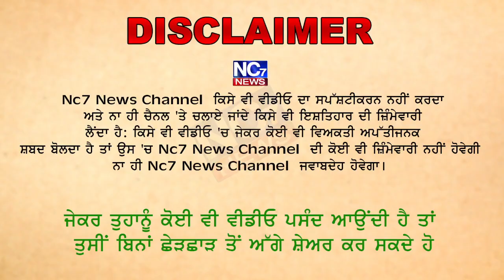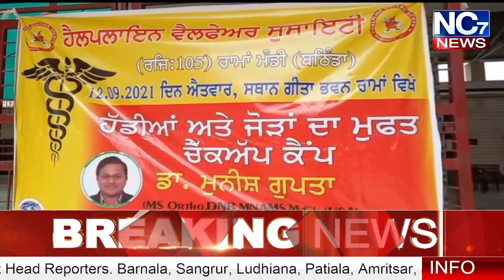ਰਾਮਾਂ ਮੰਡੀ ’ਚ ‘ਹੈਲਪਲਾਇਨ’ ਦੁਆਰਾ ‘ਹੱਡੀਆਂ ’ਤੇ ਜੋੜਾਂ’ ਦਾ ਮੁਫ਼ਤ ਚੈਕਅੱਪ ਕੈਂਪ || Nc7 News